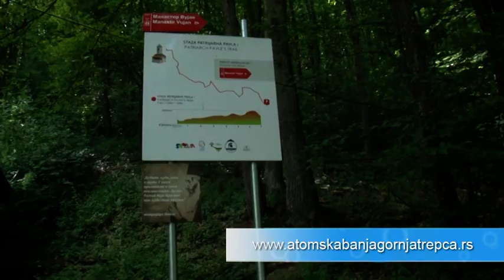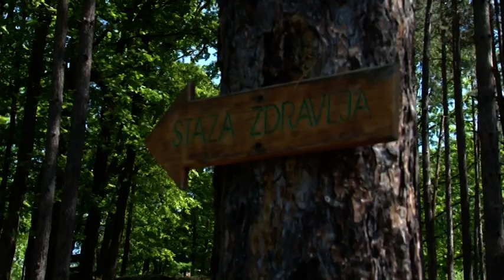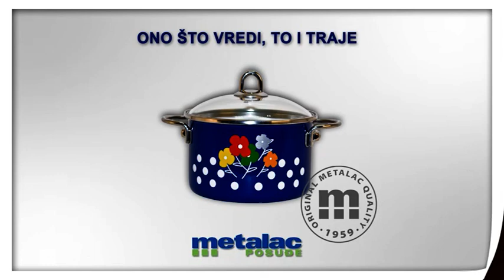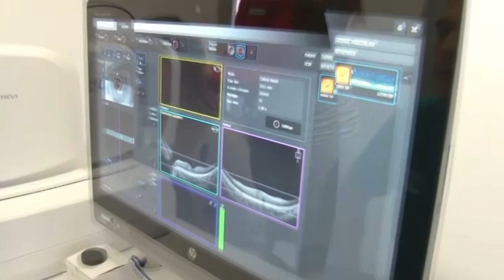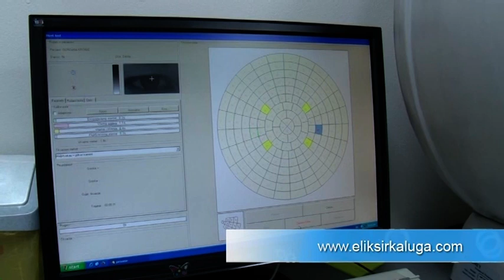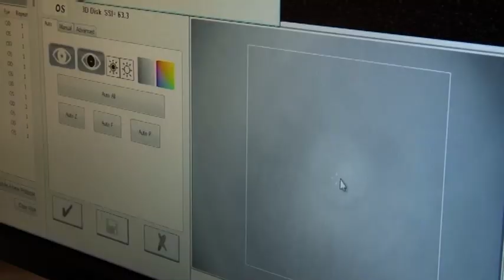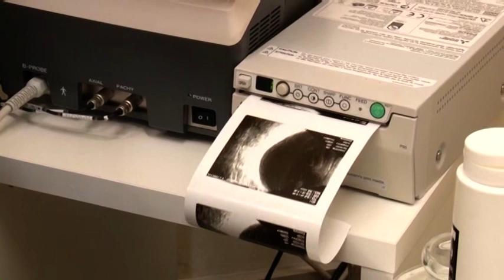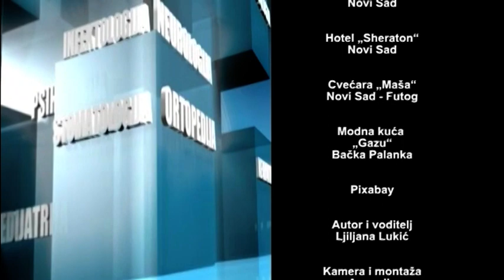Zdravlje i Vi 438 // Atomska banja - Eliksir - Minakva // 11.10.2022.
U novoj TV emisji "Zdravlje i Vi" predstavljamo Vam blagodeti nadaleko čuvene Atomske banje Gornja Trepča. Sa ruskim stručnjacima iz Specijalne bolnice "Eliksir" pričamo o oboljenjima čula vida, a podsećamo vas na značaj vode za naš organizam.

ZABRANJENO je reupload-ovati na svoj lični kanal zbog kršenja autorskih prava, kvarenja slike i zvuka i nepotrebnog gomilanja video materijala na YouTube-u!